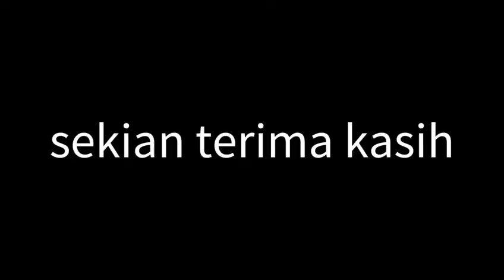Car Burn oil treatment without Dismentling 免拆烧机油治理